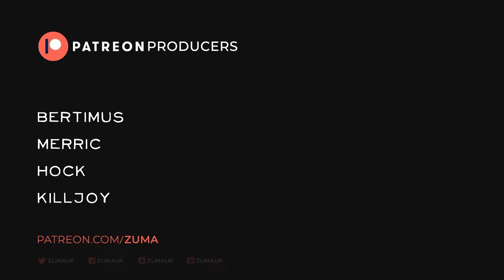Sons of the Forest Part 178 - MUTANT ATTACK BEACON BLUEPRINT (v1.0 UPDATE)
Want more Forest content? You might like these series!

Buy Sons of the Forest on Steam!

~Zuma